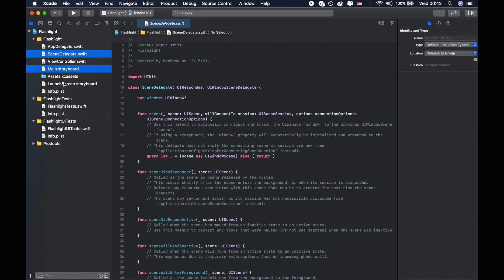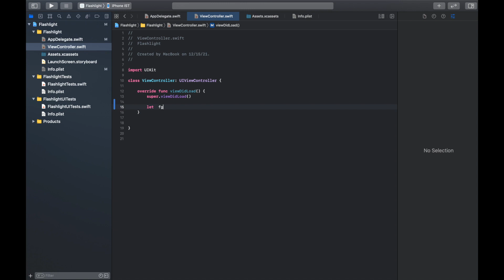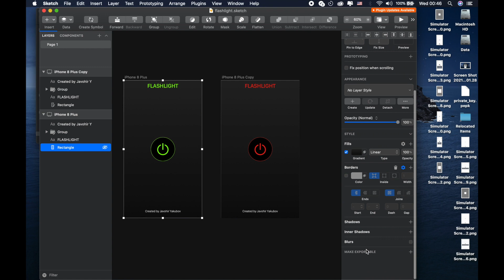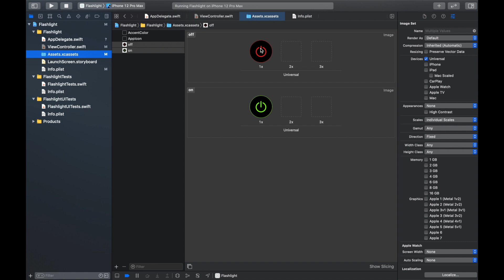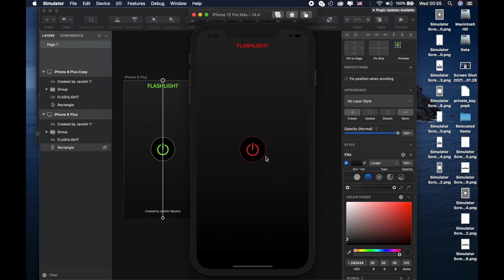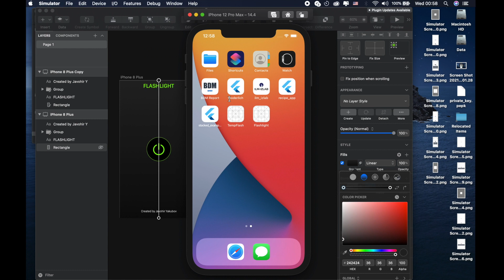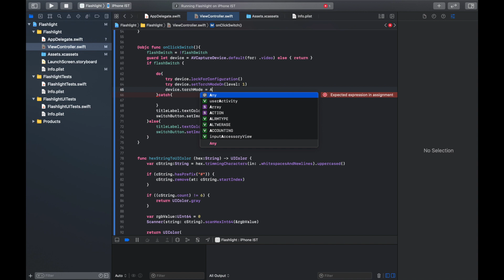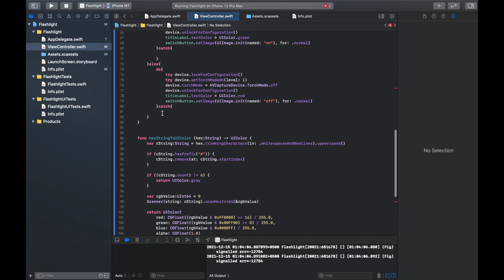Flashlight ilovasi(SWIFT) - 1 TA LOYIHA 3 TA TEXNOLOGIYA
Ushbu bo'limda tanlangan 1 ta loyihani KOTLIN, SWIFT va FLUTTER da qanday yaratshni ko'rib chiqamiz.